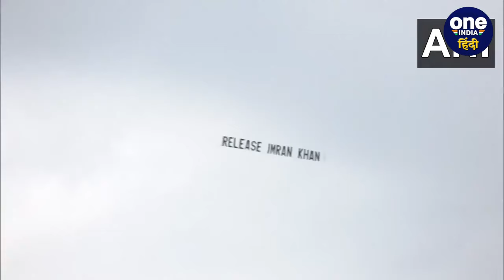Imran Khan के सपोर्ट में अमेरिका में उड़ाया Plane, IND vs PAK मैच के मामले की होगी जांच? | वनइंडिया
Imran Khan Arrested: पाकिस्तान (Pakistan) के पूर्व प्रधानमंत्री (Former Pakistan PM) इमरान खान (Imran Khan) के सपोर्ट में अमेरिका (America) में भारत-पाकिस्तान (India vs Pakistan) मुकाबले से पहले प्लेन पर इमरान खान को रिहा करो (Release Imran Khan) लिखकर उड़ाया?